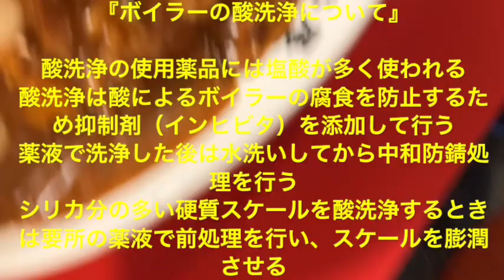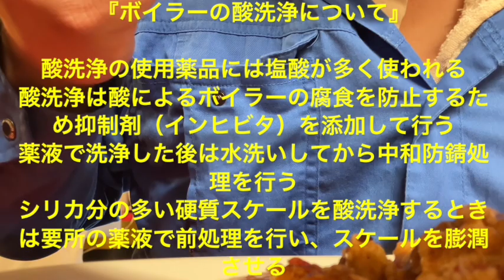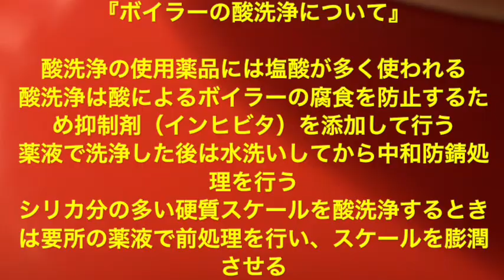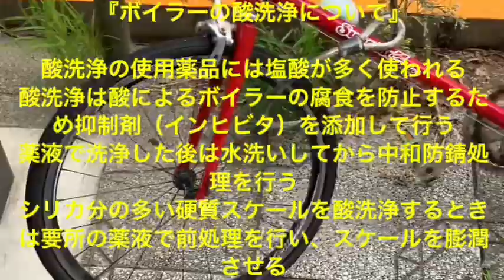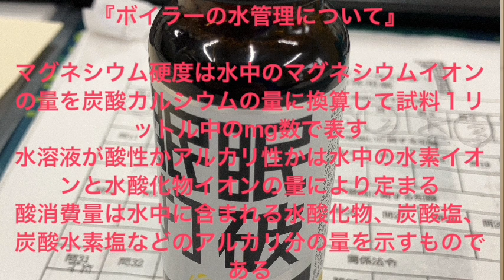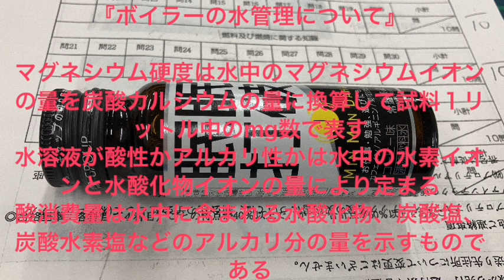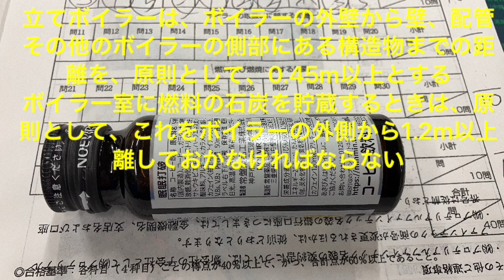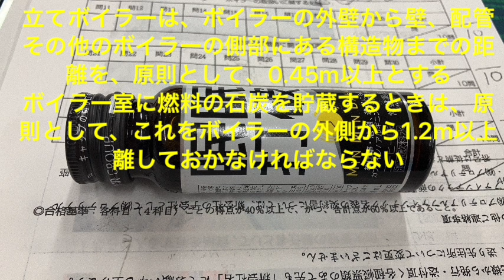第２１１４話『２０２４年８月２８日の日乃屋カレー！』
『ボイラーを設置するボイラー室について』

 伝熱面積が4m2の蒸気ボイラーは、ボイラー室に設置しなければならない
ボイラーの最上部から天井、配管その他のボイラーの上部にある構造物までの距離は、原則として、1.2m以上としなければならない
ボイラー室には、必要がある場合のほか、引火しやすいものを持ち込ませてはならない
立てボイラーは、ボイラーの外壁から壁、配管その他のボイラーの側部にある構造物までの距離を、原則として、0.45m以上とする
ボイラー室に燃料の石炭を貯蔵するときは、原則として、これをボイラーの外側から1.2m以上離しておかなければならない

『ボイラーの電熱面積の算定について』

水管ボイラーで耐火煉瓦で覆われた水管は水管外側の壁面に対する投影面積を伝熱面積とする
貫流ボイラーの過熱管は伝熱面積に算入しない
立てボイラー（横管式）の横管の伝熱面積は横管の外径側で算定する
炉筒煙管ボイラーの煙管の伝熱面積は煙管の内径側で算定する

『鋳鉄製ボイラーの安全弁について』

伝熱面積が50m2を超える蒸気ボイラーには、安全弁を2個以上備えなる
貴流ボイラー以外の蒸気ボイラーの安全弁は、ボイラー本体の容易に検査できる位置に直接取り付け、かつ、弁軸を鉛直にする
過熱器には、過熱器の出口付近に過熱器の温度を設計温度以下に保持することができる安全弁を備える
貫流ボイラーに備える安全弁については、ボイラー本体の安全弁より先に吹き出すように調整するため、当該ボイラーの最大
蒸発量以上の吹出し量の物を過熱器の出口付近に取り付けることができる
水の温度が120°Cを超える温水ボイラーには、安全弁を備える

『ボイラーのエコノマイザについて』

エコノマイザは煙道ガスの余熱を回収して給水の予熱に利用する装置である
エコノマイザを設置すると燃料の節約となりボイラー効率は向上するが通風抵抗は増加する
エコノマイザは燃料の性状によっては低音腐食を起こすことがある
気水分離器（沸水防止管）を設置すると乾き度の高い飽和蒸気を得ることができる

伝熱面積が3㎠を超える蒸気ボイラーは、ボイラー室に設置しなければならない。
ボイラーを取り扱う労働者が緊急の場合に避難するために支障がないボイラー室を除き、ボイラー室には、2以上の出入口を設けなければならない。
ボイラー室に燃料の重油を貯蔵するときは、原則として、これをボイラーの外側から2m以上離しておかなければならない。

『ボイラーの付属品の管理のためにやらなきゃいけない事項について』

圧力計の目もりには、ボイラーの最高使用圧力を示す位置に、見やすい表示をすることが、法令で定められている。
蒸気ボイラーの常用水位は、ガラス水面計又はこれに接近した位置に、現在水位と比較することができるように表示することが、法令で定められている。
圧力計は、使用中その機能を害するような振動を受けることがないようにし、かつ、その内部が凍結し、又は80°C以上の温度にならない措置を講ずることが、法令で定められている。
燃焼ガスに触れる給水管、吹出管及び水面測定装置の連絡管は、耐熱材料で防護することが、法令で定められている。
温水ボイラーの返り管については、凍結しないように保温その他の措置を講ずることが、法令で定められている。

『ボイラーの変更届を所轄労働基準監督署長に提出する必要がある物について』

給水ポンプを変更しようとするときは、法令上、ボイラー変更届を所轄労働基準監督署長に提出する必要がない。
節炭器を変更しようとするときは、法令上、ボイラー変更届を所轄労働基準監督署長に提出する必要がある。
過熱器を変更しようとするときは、法令上、ボイラー変更届を所轄労働基準監督署長に提出する必要がある。
燃焼装置を変更しようとするときは、法令上、ボイラー変更届を所轄労働基準監督署長に提出する必要がある。
据付基礎を変更しようとするときは、法令上、ボイラー変更届を所轄労働基準監督署長に提出する必要がある

『ボイラーの定期自主検査の項目と点検事項について』

圧力調整装置の点検事項は機能の異常の有無
ストレーナの点検事項は詰まり又は損傷の有無
油加熱器及び燃料送給装置の点検事項は損傷の有無
バーナの点検事項は汚れ又は損傷の有無
煙道の点検事項は漏れその他の損傷の有無及び通風圧の異常の有無

『ボイラー用ガスバーナについて』

マルチスパッドガスバーナは空気流中に数本のガスノズルを有し、ガスノズルを分割することによりガスと空気の混合を促進する
リングタイプガスバーナはリング状の管の内側に多数のガス噴射口を有し、ガスを空気流中の外側から内側に向けて噴射する
ガンタイプガスバーナはバーナ、ファン、点火装置、燃焼安全装置、負荷制御装置などを一体化したもので中・小容量のボイラーに用いられる

『ボイラーの熱損失について』

ボイラーの熱損失には
排ガス熱によるものがある
ボイラー周壁からの放散熱によるものがある
ドレンや吹き出しによるものが含まれる
熱伝導率が小さく、かつ一般に密度の小さい保温材を用いることにより熱損失を小さくできる

『ボイラーの固体燃料と比べた場合の気体燃料の特徴について』

気体燃料は、成分中の炭素に対する水素の比率が固体燃料よりも高い。
気体燃料は、発生する熱量が同じ場合、CO2の発生量が少ない。
気体燃料は、燃料中の硫黄分や灰分が少なく、公害防止上有利で、また、伝熱面や火炉壁を汚染することがほとんどない。
気体燃料は、固体燃料に比べて燃料費は割高である。
気体燃料は、漏えいすると、可燃性混合気を作りやすく、爆発の危険性が高い。

『重油燃焼によるボイラー及び附属設備の低温腐食の抑制方法について』

低温腐食を抑制するには

硫黄分の少ない重油を選択する
燃焼ガス中の酸素濃度を下げる
給水温度を上昇させてエコノマイザの電熱面の温度を高く保つ
重油に添加剤を加え、燃焼ガスの露点を下げる
蒸気式空気予熱器を用いてガス式空気予熱器の電熱面の温度が低くなりすぎないようにする

燃料の工業分析では固体燃料を気乾試料として水分、灰分及び揮発分を測定し、残りを固定炭素として質量（%）で表す

『ボイラーのドラム水位制御について』

水位制御は負荷の変動に応じて給水量を調節する
単要素式は水位だけを検出し、その変化に応じて給水量を調節する方式である
２要素式は水位と蒸気流量を検出し、その変化に応じて給水量を調節する方式である
電極式水位検出器は蒸気の凝縮によって検出筒内部の水の純度が高くなると正常に作動しなくなる
熱膨張管式水位調節装置には単要素式と２要素式がある

『ボイラーの自動制御について』

オンオフ動作による蒸気圧力制御は、蒸気圧力の変動によって、燃焼又は燃焼停止のいずれかの状態をとる。
ハイ・ロー・オフ動作による蒸気圧力制御は、蒸気圧力の変動によって、高燃焼、低燃焼又は燃焼停止のいずれかの状態をとる。
比例動作による制御は偏差の大きさに比例して操作量を増減するように動作する制御である。
積分動作による制御は偏差の時間積分値に比例して操作量を増減するように動作する制御である。
微分動作による制御は偏差が変化する速度に比例して操作量を増減するように動作する制御である

痛風戦士カオスマイスターの試合一覧

レジリエンスタイカイ０４ユードームアリーナの金網デスマッチ↓

レジリエンスタイカイ０５水戸市民会館国際展示場ホールの決戦↓